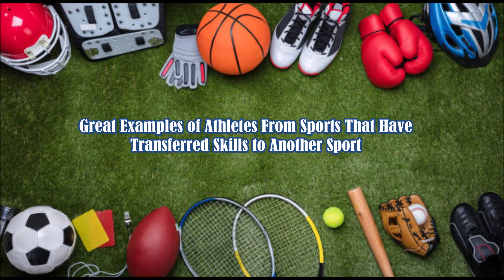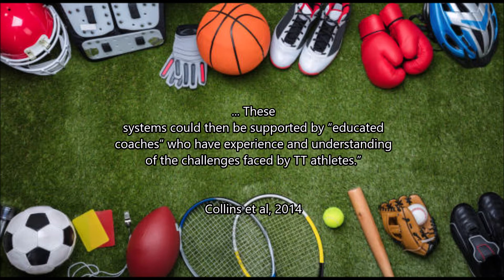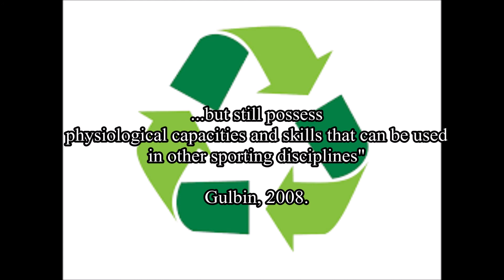Talent Pathway Video - Talent Transfer - EPISODE 5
The final episode in the series that explains how talented athletes are made. This video looks on talent and how it can be transferred between sports.